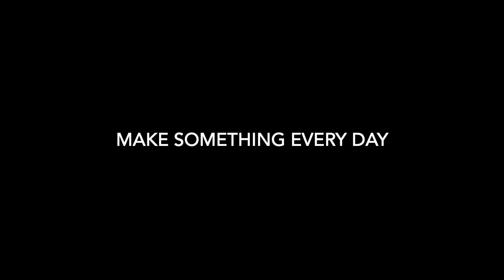KIRSTEN MUENSTER - WAX CARVING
PROCESS - TEN MAKERS
Share the journey in making their art.